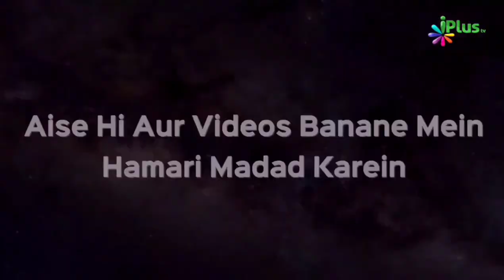Helping Others | Sheikh Shaiza Mohammad Gues | Taqreeri Muqabala - iPlus TV